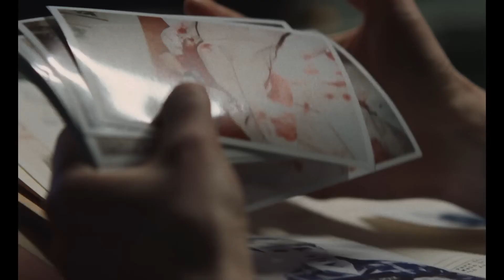EILEEN Trailer 2023 Anne Hathaway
A woman's friendship with a new co-worker at the prison facility where she works takes a sinister turn